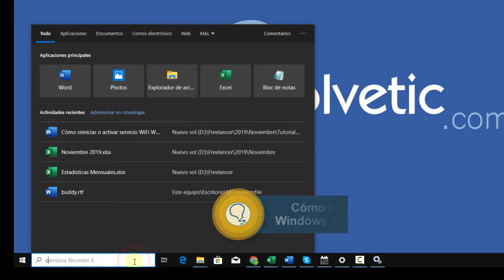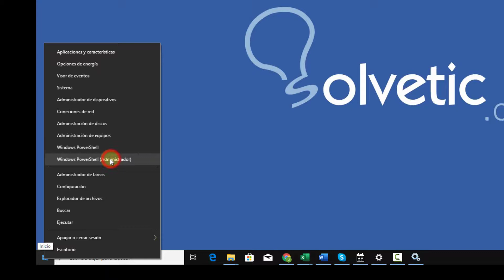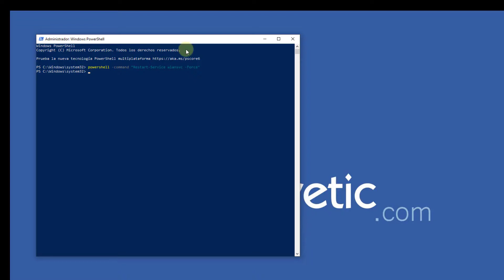Reiniciar o activar servicio WiFi Windows 10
Videotutorial de Solvetic para saber cómo reiniciar o activar el servicio WiFi en Windows 10 de diferentes formas🔻 ⭐TUTORIAL COMPLETO

 》CAPÍTULOS《

𝟏.  Cómo iniciar el servicio WLAN en Windows 10 en Consola de Servicios

𝟐. Cómo iniciar servicio WLAN Windows 10 desde símbolo de sistema

𝟑. Cómo reiniciar el servicio WLAN desde la consola de servicios

𝟒. Cómo reiniciar el servicio WLAN desde Windows PowerShell